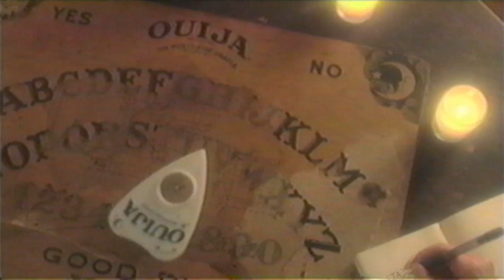Born Gold - Hunger (OFFICIAL VIDEO)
Official video for "Hunger". Born Gold's album I Am An Exit will be released on October 8th, 2013 on Art Control / Hovercraft.